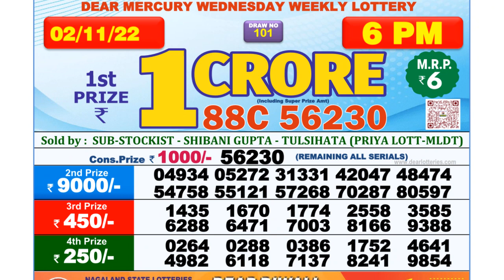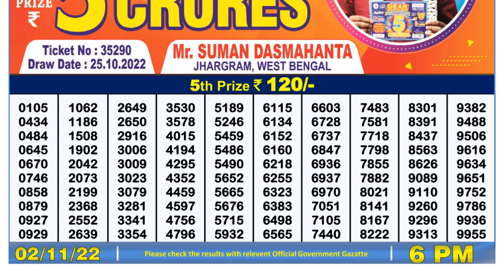Nagaland Lottery Sambad Live 6pm 02.11.21